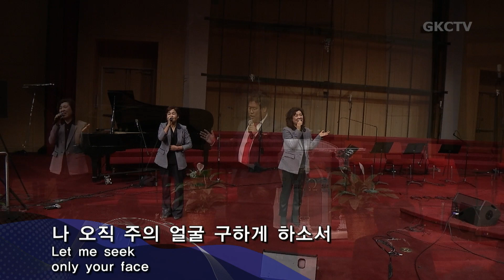[은혜워십1부] 십자가 십자가 그 위에 / 온 맘 다해 / 주 날 구원했으니 030319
1. 십자가 십자가 그 위에
2. 온 맘 다해
3. 주 날 구원했으니(멈출수 없네)
4. 꽃도 (하나모)花も